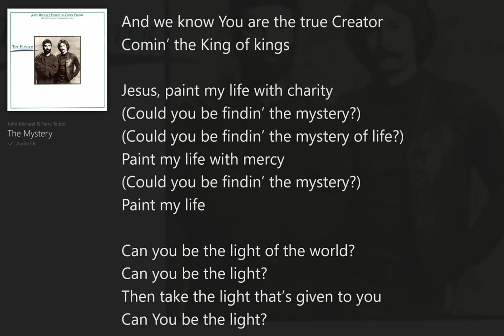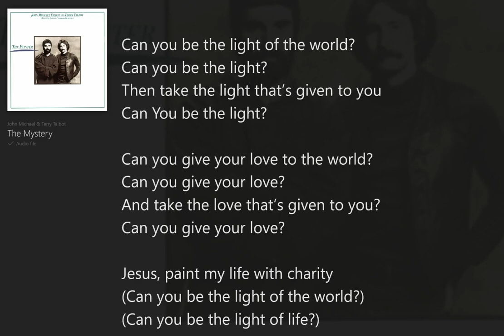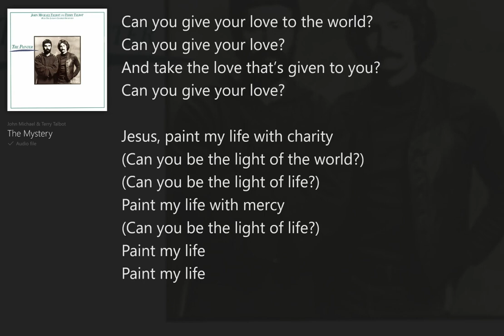The Mystery (with Lyrics) John Michael Talbot and Terry Talbot/The Painter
The Painter (with Lyrics) John Michael Talbot and Terry Talbot, Jesus Folk